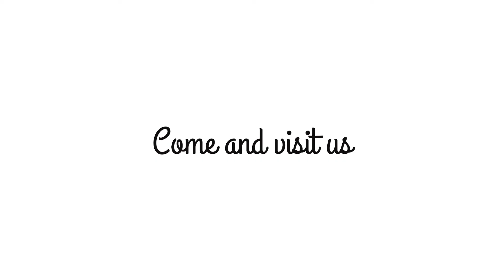Aire de travail : les mathématiques en école Montessori 3 - 6 ans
Une classe Montessori est composée de 5 aires de travail. Emma nous propose de découvrir l'aire de mathématiques : une aire en continuité du sensorielle et qui permet aux enfants d'appréhender des concepts mathématiques de plus en plus abstrait 💫
Vous allez apprendre l'importance du toucher, la reconnaissance des symboles, la notion des quantités et de l'abstraction pour les enfants de 3 à 6 ans 😃

▬▬▬▬▬ NOUS SUIVRE SUR LES AUTRES RÉSEAUX ▬▬▬▬▬